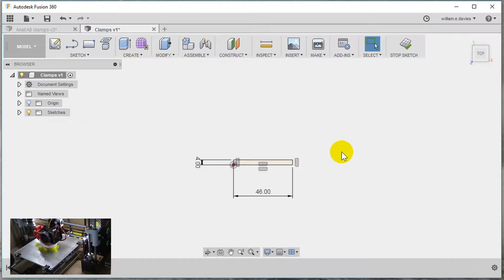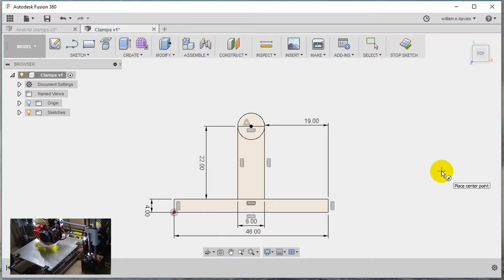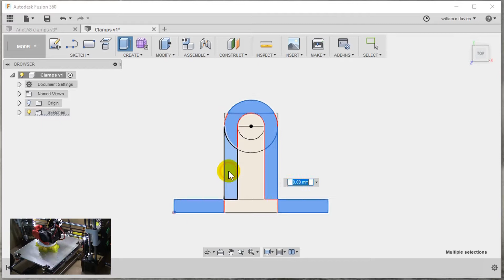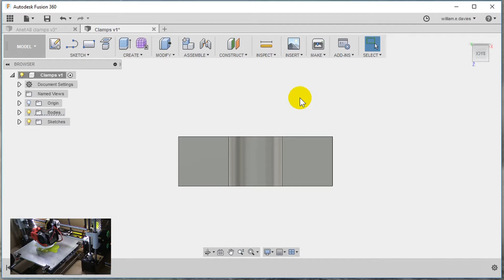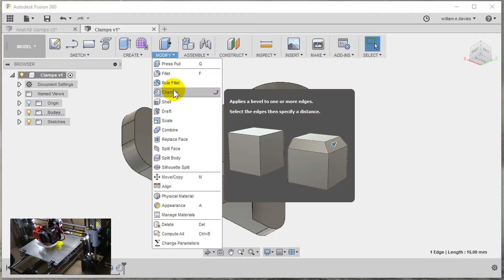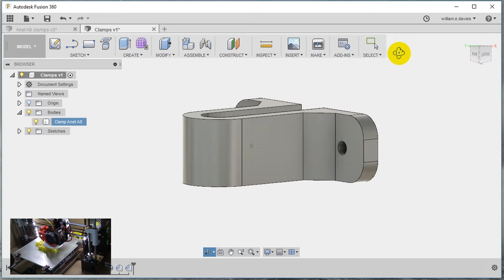Anet A8 clamp design in Fusion 360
This is a short video on my Fusion 360 workflow.

This is for a clamp I designed and printed to secure the Anet A8 3D printer to a base of 15mm MDF. They go over the threaded rod and in conjunction with the braces from thingiverse should secure the frame more securely.

I printed them in PLA at 198°C for the hot end and 50°C bed temp at 0.3mm layer heights and 50% infill.